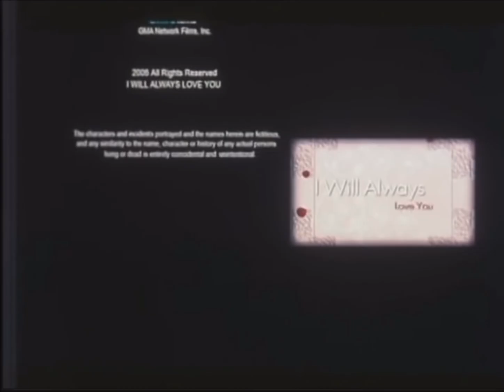Regal Entertainment, Inc./GMA Network Films, Inc. (2006).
Taken at the end of “I Will Always Love You” (2006).

Note: This video was edited using Videoleap.